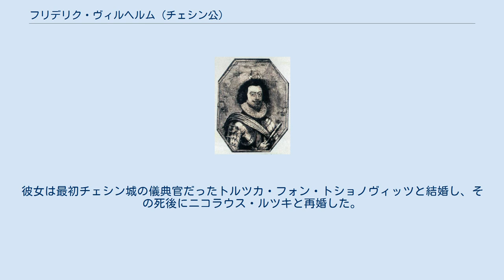フリデリク・ヴィルヘルム (チェシン公)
シロンスク・ピャスト家
フリデリク・ヴィルヘルム（ポーランド語：Fryderyk Wilhelm cieszyński；チェコ語：Bedřich Vilém；ドイツ語：Friedrich Wilhelm, 1601年11月9日 - 1625年8月19日）は、チェシン公（在位：1617年 - 1625年）。
チェシン公アダム・ヴァツワフの三男（生存していた中では一人息子）、母はクールラント・ゼムガレン公ゴットハルト・ケトラーの娘エリーザベト。
 フリデリク・ヴィルヘルムの誕生時、母のエリーザベトは産褥により彼を生んだ10日後の1601年11月19日に亡くなった。
幼い頃よりフリデリク・ヴィルヘルムの教育はシロンスク出身の人文主義者バルタザール・エクスナーに委ねられていた。
1611年、父アダム・ヴァツワフが子供達と共にカトリックに改宗すると、エクスナーを含む宮廷に仕えるプロテスタント達は追放された。
フリデリク・ヴィルヘルムはイエズス会のもとで教育を受けるため、ミュンヘンに送られた。
 1617年7月13日に父が亡くなり、フリデリク・ヴィルヘルムが後を継いだ。
しかし、公爵は1624年までミュンヘンで暮らしていた。
彼が不在の間、公国の統治はヴロツワフ司教カール、リヒテンシュタイン公カール、オパヴァ＝クルノフ公でオポーレ＝ラチブシュ総督（スタロスタ）でもあったゲオルク・フォン・オッペルスドルフなどが構成する摂政会議に任された。
しかし本当にチェシンの実権を握っていたのは公爵の姉エルジュビェタ・ルクレツィアだった。
 1620年代にはチェシンでペストが流行し、公国内の領民が大勢死んだ。
また公国は三十年戦争にも巻き込まれ、外国軍の略奪の標的にされた。
1620年には、悪名高い傭兵軍団リソフチツィが、スコチュフの町に住むプロテスタント住民を敵と見なし、同市を徹底的に破壊した。
翌1621年、チェシンは駐留していた連隊長カルロ・スピネッリ率いる皇帝軍によって激しく荒廃させられた。
1622年、チェシンはついにブランデンブルク選帝侯ヨハン・ゲオルクのプロテスタント軍と、カール・ハンニバル・フォン・ドーナ率いるカトリック軍の戦場となった。
 宗教面では公爵は寛容政策をとり、カトリックにもプロテスタントにも制約を課すことはなかった。
 1624年、フリデリク・ヴィルヘルムによる親政が始まったが、公国の苦境がこのことで改善することはなかった。
さらに1625年の早々、公爵は神聖ローマ皇帝に随行してネーデルラントに赴き、その地の司令官に任じられることになった。
しかしこの旅程の途中、フリデリク・ヴィルヘルムは急病にかかり、そのままケルンで急死した。
公爵の遺骸はチェシンのドミニコ会の教会に埋葬された。
公国は姉エルジュビェタ・ルクレツィアが継承した。
 フリデリク・ヴィルヘルムは未婚だったが、マリア・マグダレナ（1624年頃 - 1661年以前）という庶出の娘をもうけていた。
マリア・マグダレナは1640年5月8日、ウィーンにおいて皇帝フェルディナント3世によって嫡出とされ、ホーエンシュタイン（ホヘンシュテイン）男爵夫人の称号を与えられた。
彼女は最初チェシン城の儀典官だったトルツカ・フォン・トショノヴィッツと結婚し、その死後にニコラウス・ルツキと再婚した。